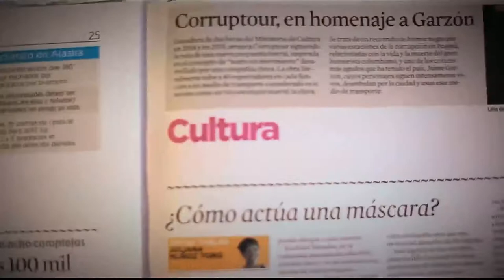Trastorno bipolar [Parihueliando con vos] Telemedellín